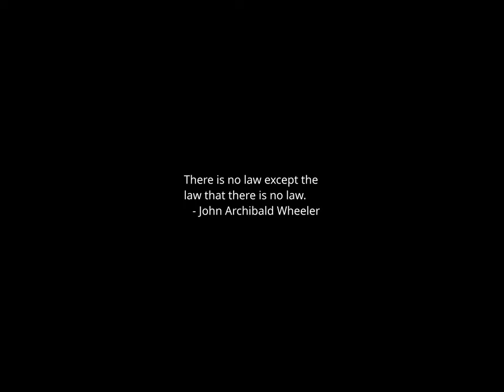Sunset Time-lapse: Saturday, March 09, 2024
Today's headlines:

Maui officials push to speed up permits to rebuild after deadly wildfires

Ireland Rejects Constitution Changes, Keeping ‘Women in the Home’ Language

What will it take to see real change from social media companies?

Meghan, Duchess of Sussex, Speaks Out About ‘Hateful’ Online Bullying

2 National Guard members and Border Patrol agent are killed in Texas helicopter crash

Texas judge rules in favor of Biden migrant parole program

RFK Jr. slams Biden’s State of the Union address as ‘hyper-partisan’

Gingrich: Biden’s most inspirational State of the Union moment was ‘when he left’

An end to 'springing forward'? Laws to abolish daylight saving time proposed in these states